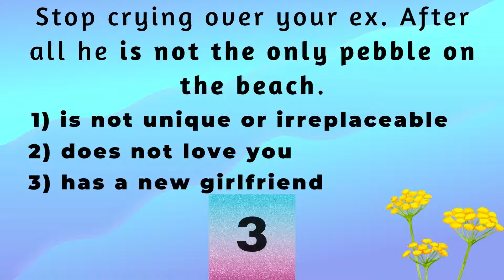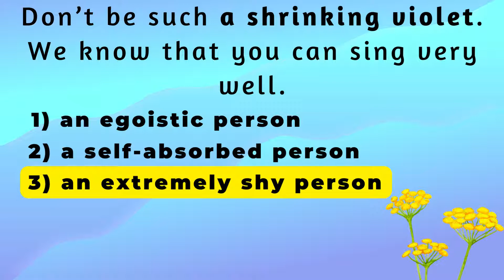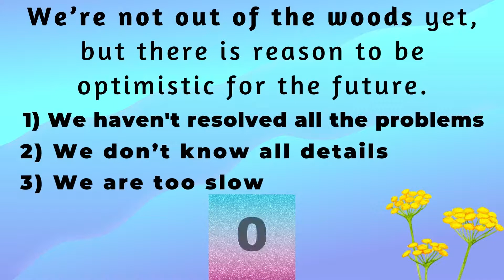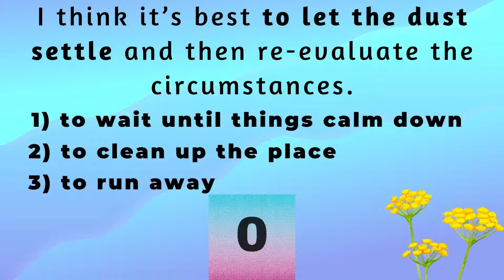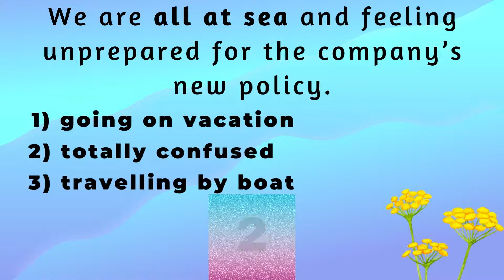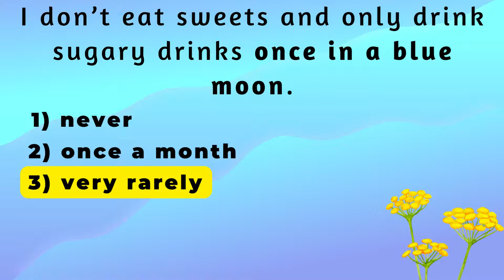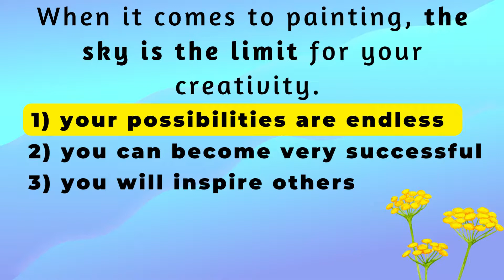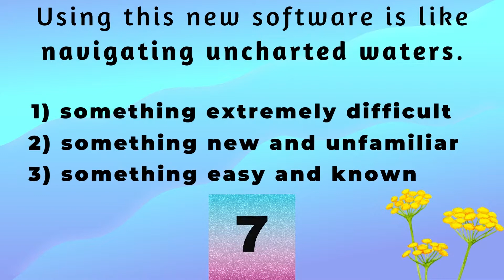ENGLISH VOCABULARY QUIZ | IDIOMS with NATURE | UPPER-INTERMEDIATE LEVEL | B2 / C1 | Sunny English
Take this English vocabulary quiz for the upper-intermediate level (B2 / C1) and see how many answers you can get right.
Idioms are phrases or expressions that usually have figurative meanings and cannot be understood based solely on the words they are composed of.
The best way to learn idioms is to practice using them in context. In this quiz, you can practice idioms with nature and natural phenomena. Your task is to match the idioms with their definitions that are the closest in meaning.
This English quiz will help you improve your English skills.
You can repeat this test as many times as you want, until you get each answer right.